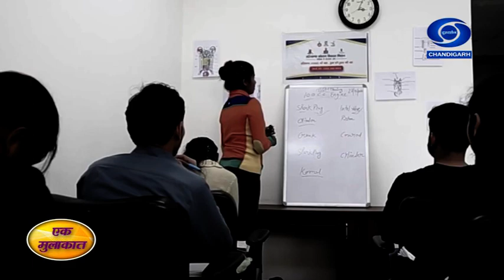Ek Mulakat | Dr. Vivek Aggarwal | हरियाणा कौशल विकास मिशन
Expert : डॉ विवेकअगरवाल (मिशन निदेशक ,कौशल विकास विभाग ,हरियाणा )
एंकर : मोनिका ठाकुर